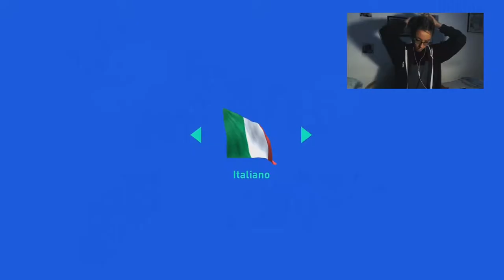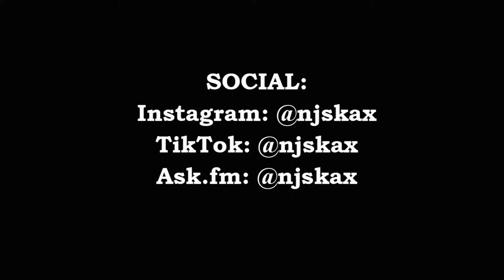FIFA4: INIZIA IL VIAGGIO. !! AV